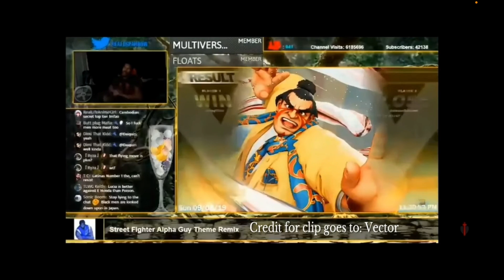Vergil Status - BLOOP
Reject Sus, Embrace Motivation